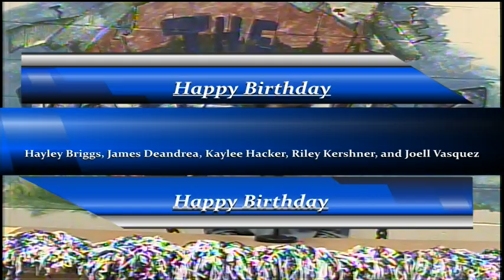BASH-TV for Tuesday, April 4th, 2023